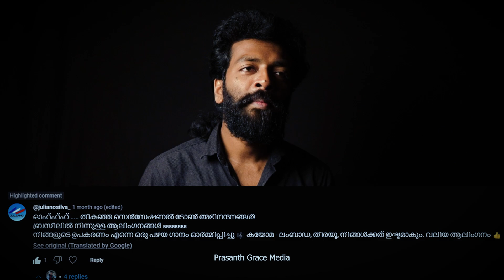ബ്രസീലിൽനിന്നൊരു ​ഗാനം !Kaoma - Lambada 1989 HD | Melodica | Instrumental